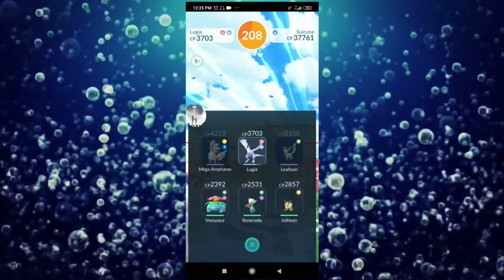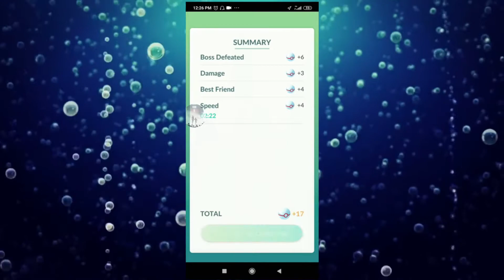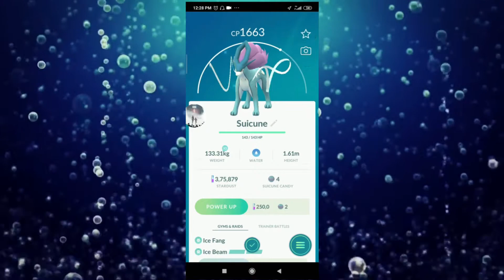Mega Ampharos Vs Suicune Pokemon Go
Mega Ampharos is great actually, if you haven't tried it out, try using it against Suicune which is the current legendary pokemon.